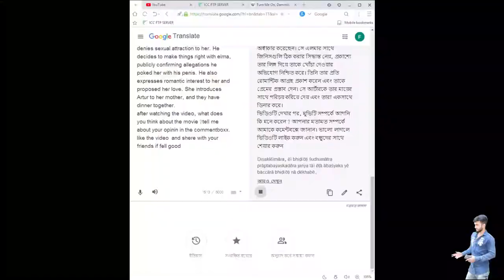It Follows (2014) Full Film Explained in বাংলায় | It Follows Summarized বাংলায়